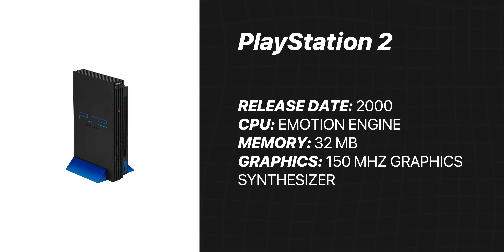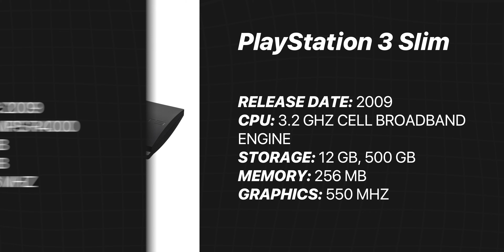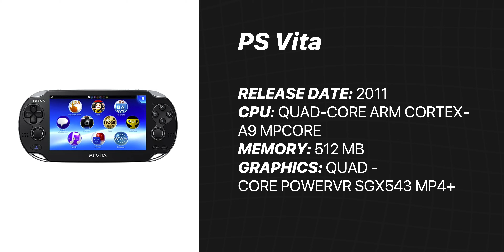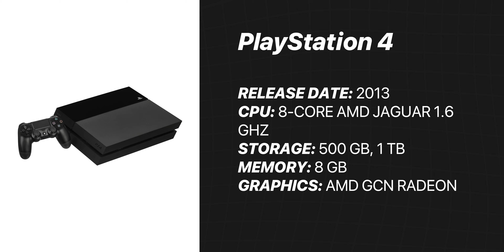PlayStation Console Evolution Timeline - PS1-PS5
PlayStation Console Evolution Timeline - PS1-PS5 - In this video, you'll see the evolution and history of every PlayStation console and handheld ever made. From the announcement of the original Playstation on December 3, 1994 to the release of the latest-generation PS5 in late 2020.